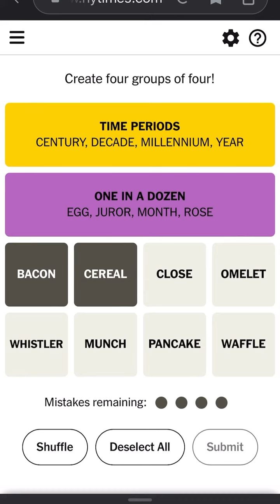Connections August 16th, 2023